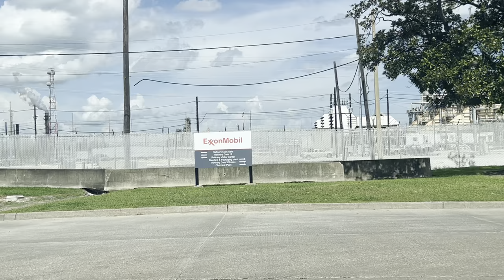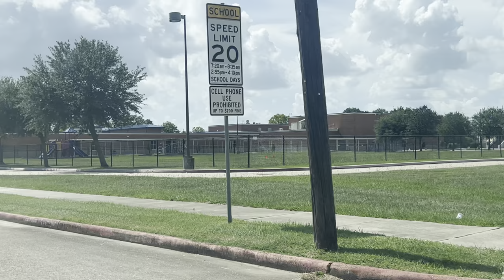Completely Desolate 😨 Beaumont Texas - Where Are The People? Ghost Town?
Where are the people?